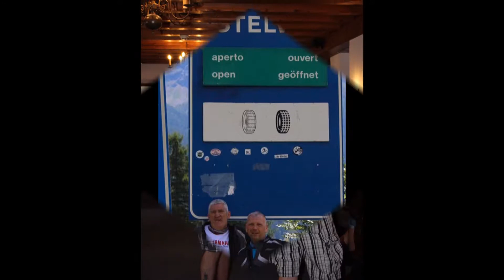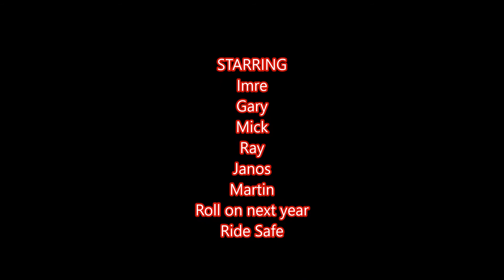Euro motorcycle trip 2017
A few photos from our trip to the Stella Alpina and Stelvio Pass passing through France,Germany,Austria,Switzerland and Italy